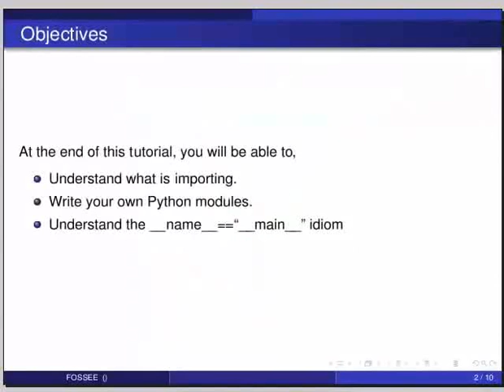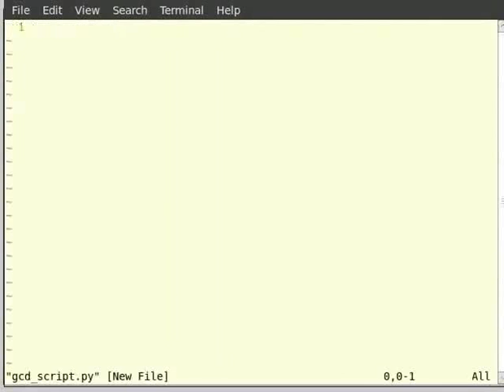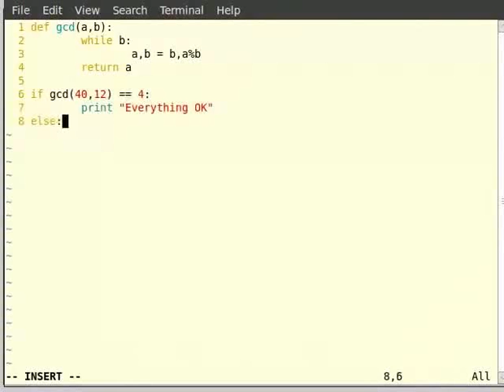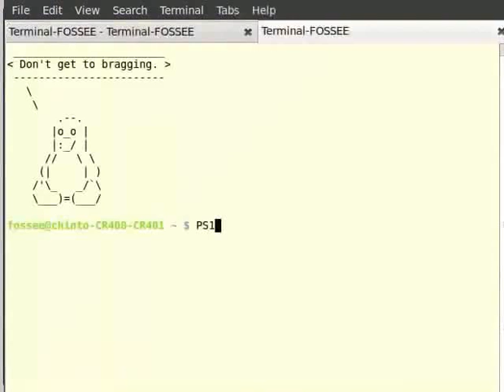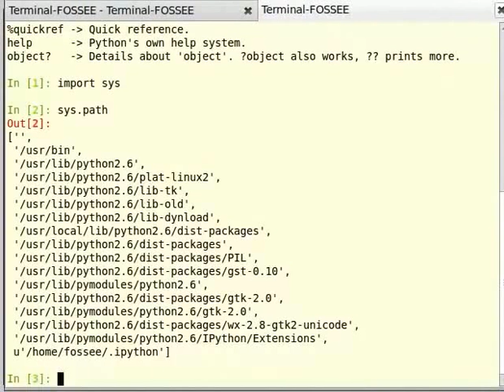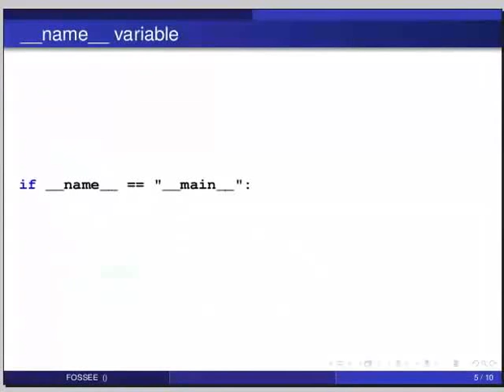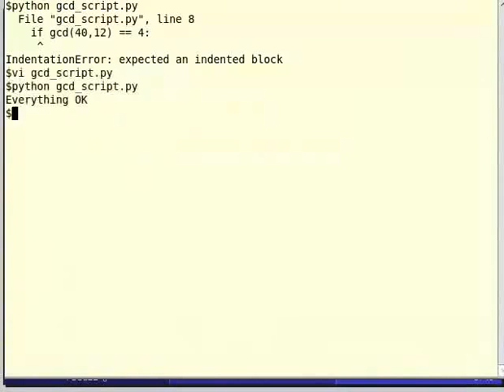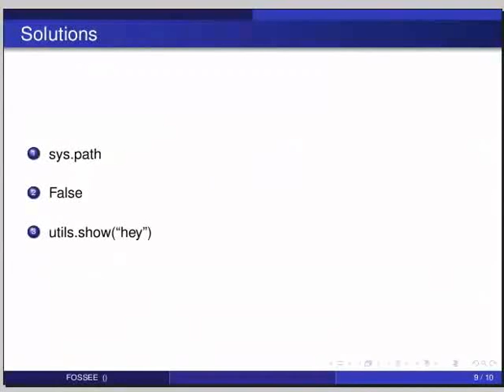Writing python scripts - Tamil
Writing python scripts